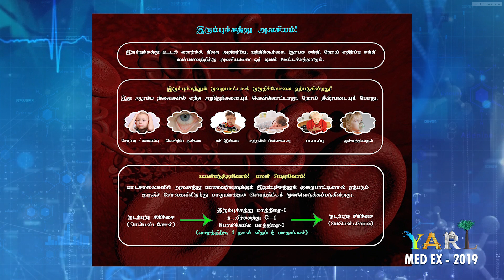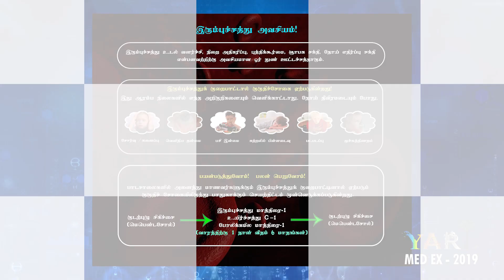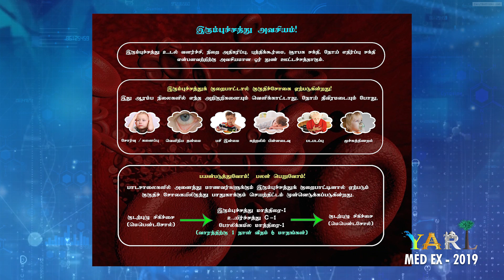iron deficiency anemia in child